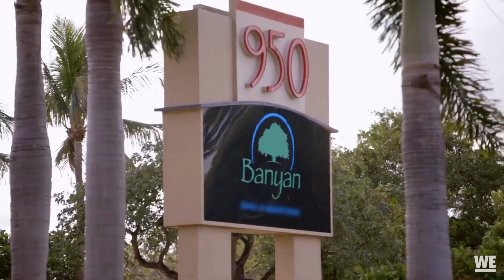Mama June & Geno ❤️ 💕🧋 / mama June: Road to Redemption